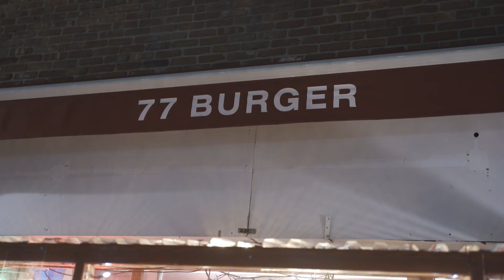Best Burger Reviews - 77 Burger